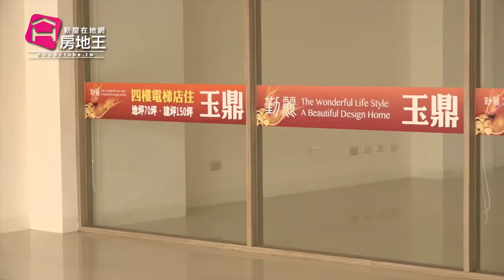名人專訪 玉鼎 勤麗建設 專案經理 陳志賢 鳳山新屋首選最大新屋網站-房地王